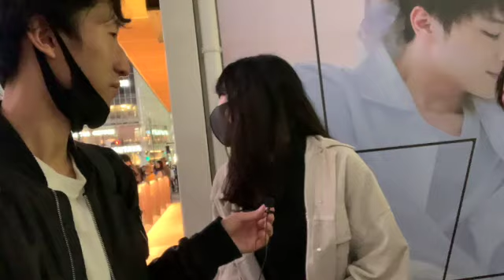【コラボ】DTどう思うか聞いてみた